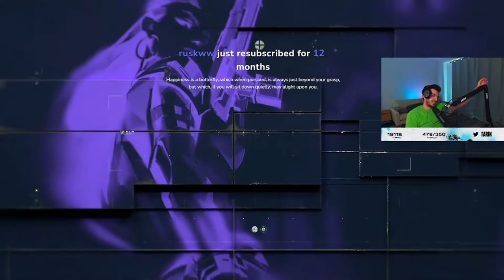FPX vs Xerxia - THE MOST CHAOTIC ROUND VCT MASTERS COPENHAGEN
Welcome to the Top Valorant Moments & highlights channel Haichi Valorant - The best Fail, Funny & Epic moments! Read below with information on how to submit YOUR clips and have a chance at winning a Battle pass! Read below to find out how to submit your clip!